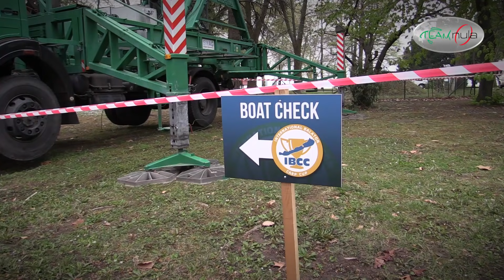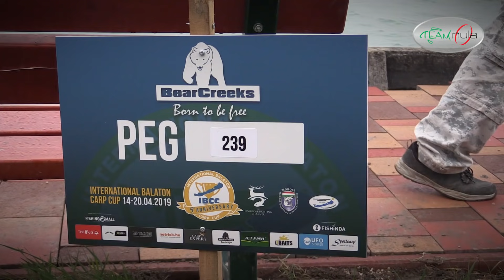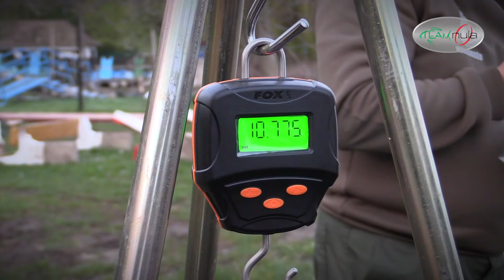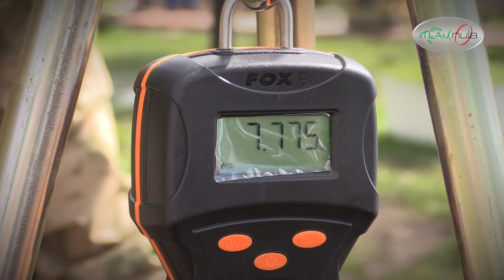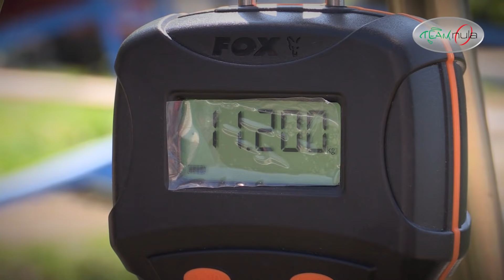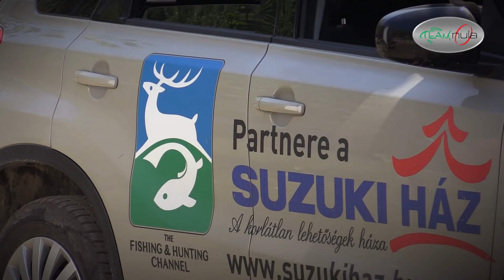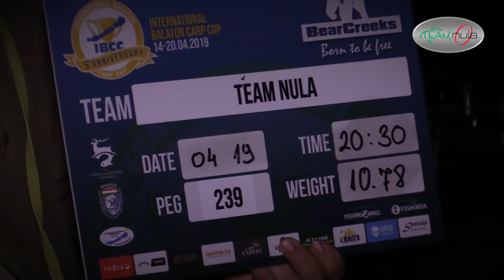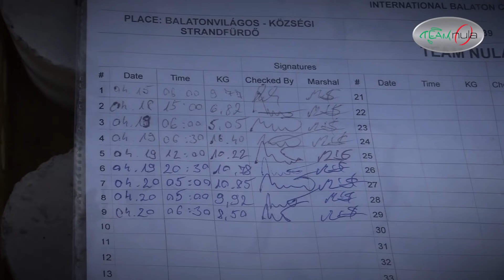Team NULA - IBCC 2019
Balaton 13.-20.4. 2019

Balatonské "De 'ja Vue" Teamu NULA.